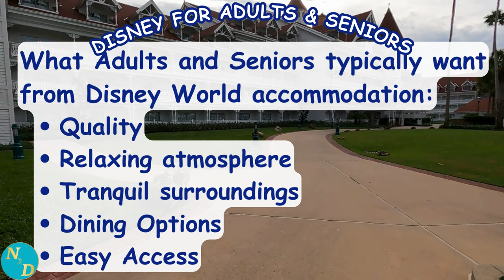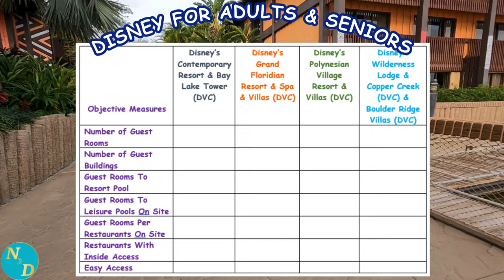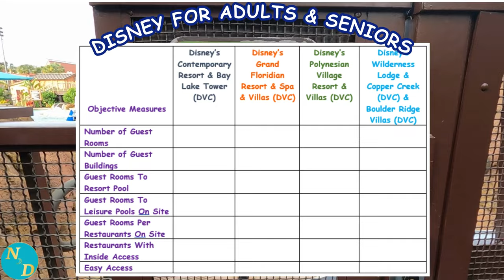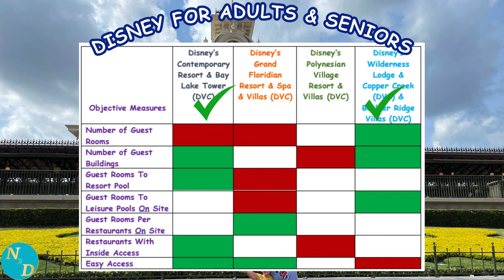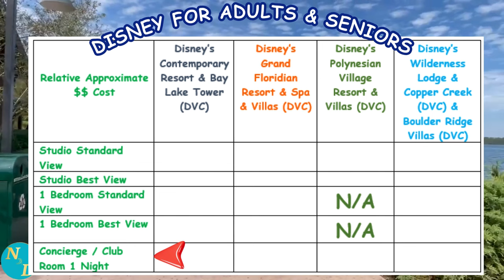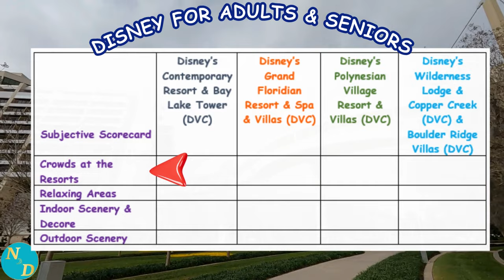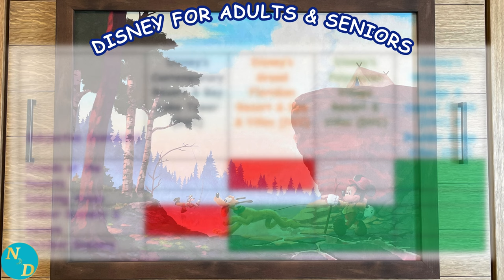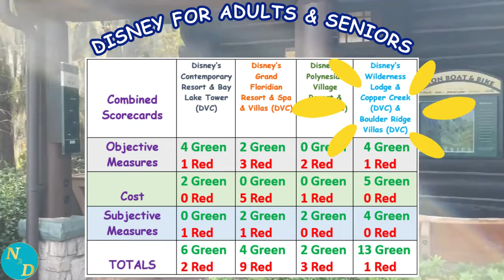Best Magic Kingdom Disney Resort? Adults and Seniors - Surprise!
Which is the best Disney Resort in the Magic Kingdom area for adults and seniors? You just may be surprised! Older adults and seniors - do NOT waste your money by not choosing the best Magic Kingdom Disney resort for you, an older adult or a senior, on your next Walt Disney World vacation!

Disney's Grand Floridian Resort and Spa, Disney's Polynesian Village Resort, Disney's Contemporary Resort and Disney's Wilderness Lodge Resort, including their Disney Vacation Club associated resorts, are known as the Magic Kingdom Disney Resorts.

They have a lot of similarities. Yet, they have a lot, I mean a lot, of differences which can directly impact how older adults and seniors enjoy their vacation at Disney world.

This is Part 4, the conclusion of our 4 part series of the best Magic Kingdom Disney Resorts for older adults and seniors. This part brings together and summarizes the detailed analysis from the first three parts.

If you are an older adult going on an adults only vacation, or a senior, to Walt Disney World and want to stay at a Magic Kingdom Disney resort, then you need to watch all four videos in this series to be sure as you can be that you make the right choice of resort for how you want to spend your time at the most magical place on earth.

Here are the links to each of the other three parts for you.

Chapters:
00:00 Introduction
00:48 What Adults and Seniors Want
01:01 Disney Resort Amenities
01:38 The 4 Disney Magic Kingdom Resorts
02:07 Part 1 Objective Fact Based Comparison Summary
03:45 Part 1 Winning Disney Resort
04:24 Part 2 Cost of Lodging Comparison Summary
06:55 Part 2 Winning Disney Resort
07:57 Part 3 Subjective Factors Comparisons Summary
09:01 Part 3 Winning Disney Resort
09:39 Parts 1, 2 & 3 Combined Results
10:52 Parts 1, 2 & 3 Combined Winning Disney Resort
11:34 Many Additional Personal Preferences
15:45 Our Final Thoughts